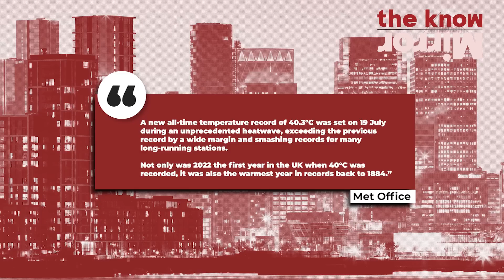2022 heatwave ‘will be average by 2060’ says Met Office | The Know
The Met Office have estimated heatwaves like the one experienced in 2022 will be the average by 2060.